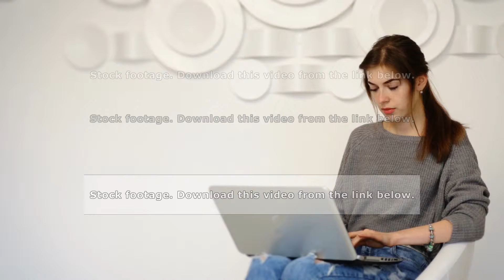Attractive young businesswomanwearing grey sweater and blue jeans typing on her laptop at home